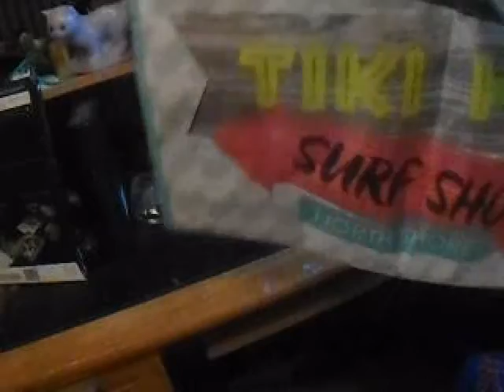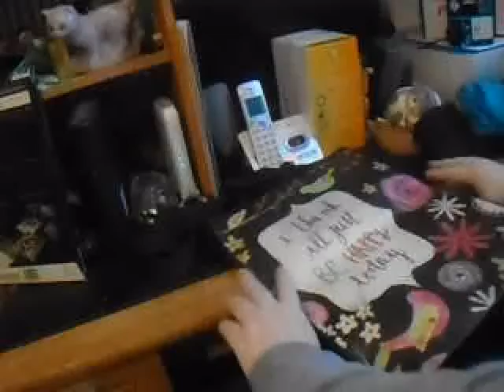Bag hacks 2020 how to make them smaller